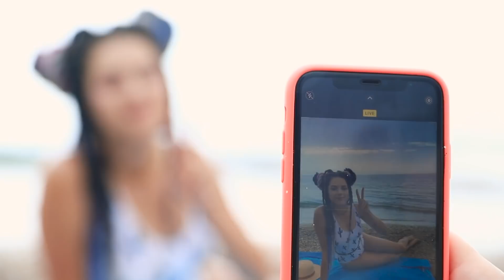Zomer Hacks die Iedereen Moet Weten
Wordt jouw zomervakantie veelbelovend en leuk? Het wordt nog cooler met onze life hacks!